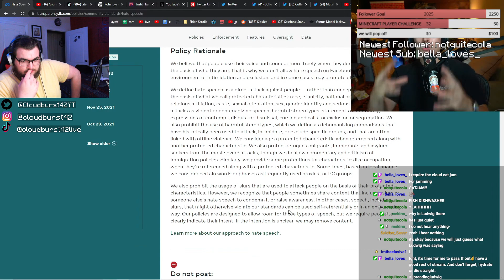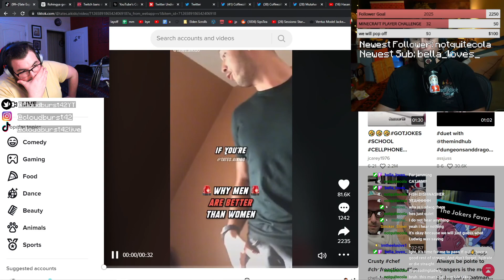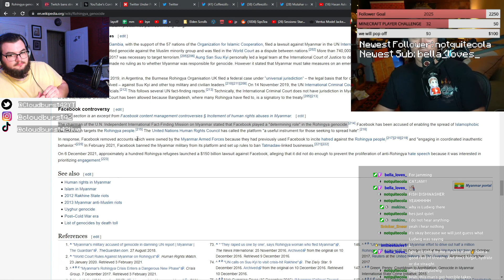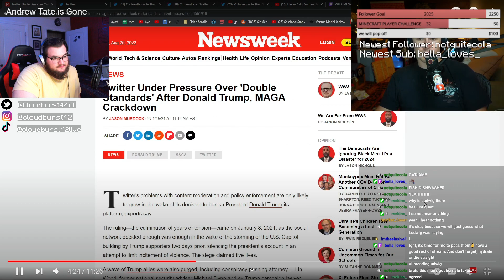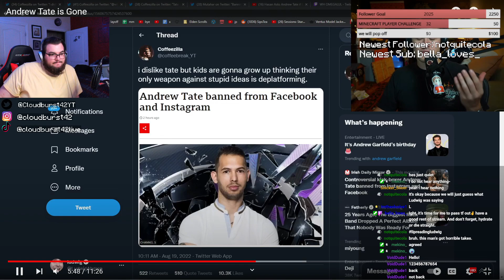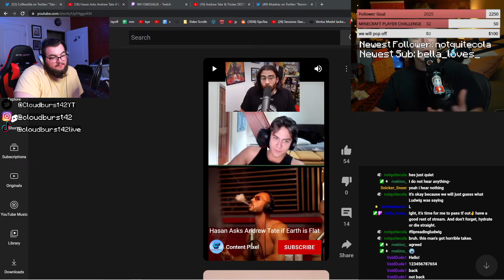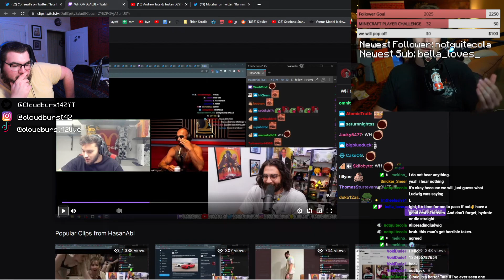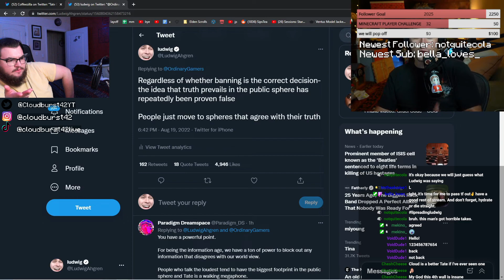HI HELLO I AM BACK AND WE ARE STILL GAMING POG | CrySMP